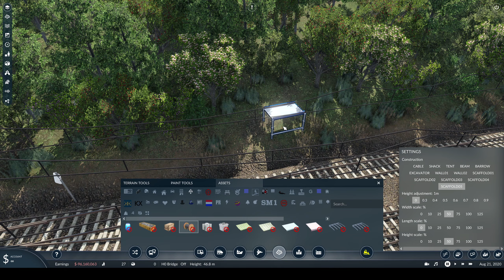Abraham Moss (Timelapse + Ride) - Manchester in Transport Fever 2 - S3E3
This episode builds Abraham Moss station, which is an interesting layout. The site of the former Woodlands Road station also makes an appearance!

Building some of Manchester's rail and tram lines in Transport Fever 2, on a square 25km height map. This is fairly close to scale, the largest supported map size in TF2 being square 24km.

Also a bunch from transportfever.net - I will make a list soon